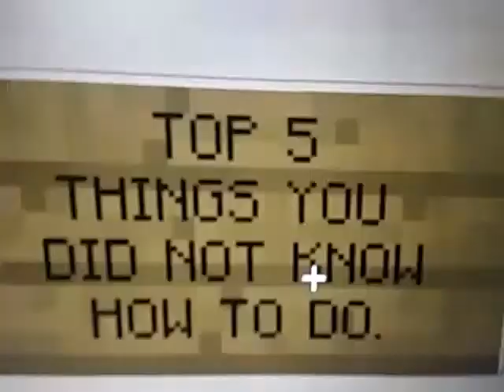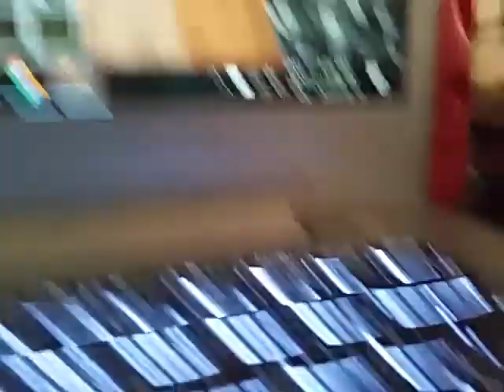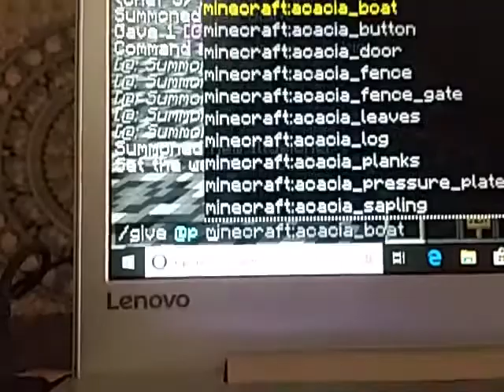Top 5 Things You Did Not Know How To Do in Minecraft